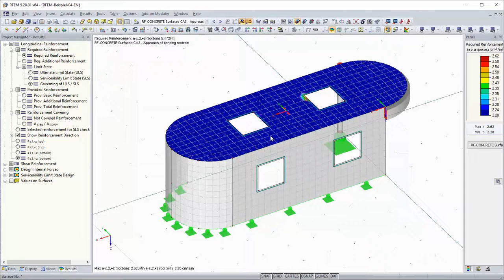[EN] [EN] FAQ 003290 | Progetto superfici in RF ‑ CONCRETE Surfaces e ottengo un'armatura minima ...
Domanda:
Progetto superfici in RF ‑ CONCRETE Surfaces e ottengo un alto minimo di armatura in alcune aree come risultato del progetto SLS. In altre aree, tuttavia, l'armatura minima è significativamente più piccola. Perché?

Risposta:
Per impostazione predefinita, la determinazione dell'armatura minima si basa sulla distribuzione delle tensioni nella zona di trazione prima della fessurazione iniziale (coefficiente kc secondo EN 1992-1, 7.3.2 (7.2.)), Che dipende dal carico esterno ( Immagine 01). Significa che kc è variabile di sordomuto.

A seconda dello stato di tensione (ad esempio, flessione pura, flessione e trazione, flessione e compressione e trazione pura), l'armatura minima può variare lungo la superficie.

Tuttavia, è anche possibile modificare la preimpostazione. È possibile selezionare un vincolo di flessione (kc = 0,4) o un vincolo di centrica (kc = 1,0) (Figura 02).

Non appena si assume il valore costante per kc, l'armatura minima è indipendente dal carico esterno e viene applicata in modo uniforme sulla componente strutturale.

In questo contesto, è anche possibile selezionare la direzione in cui la forza deve essere considerata (Figura 03).